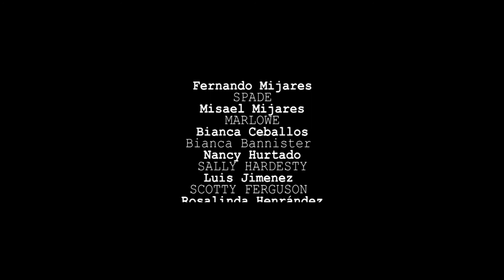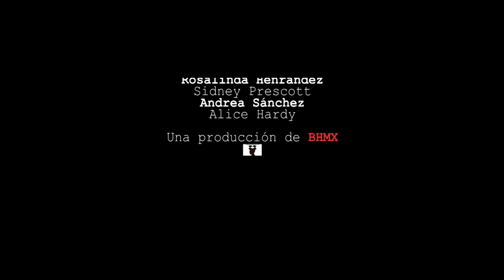Humo (Cortometraje) - Nominado Rally Bengala 17-3